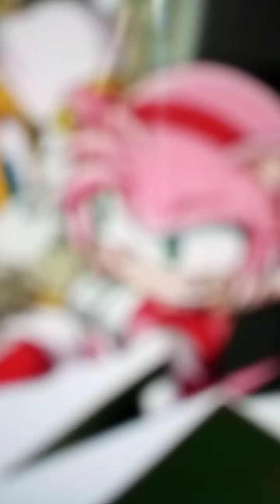Amy rose stronger 💓💓💞💞💞💞💞💓💞